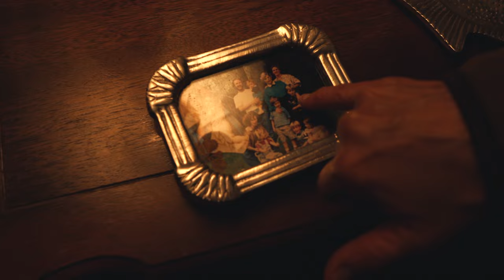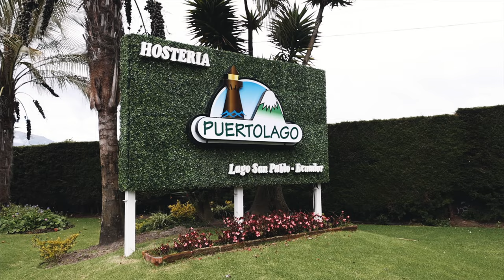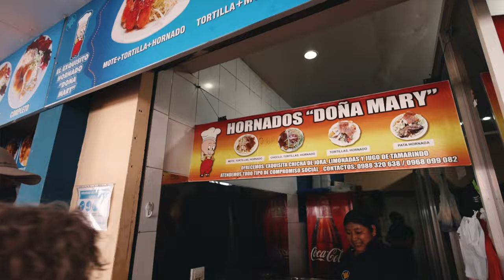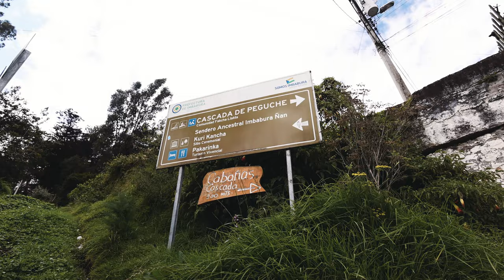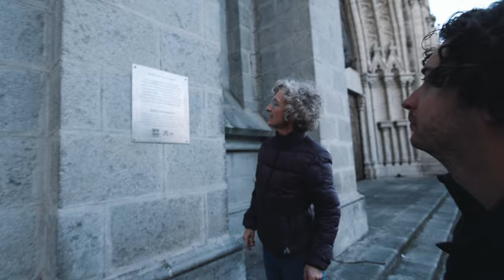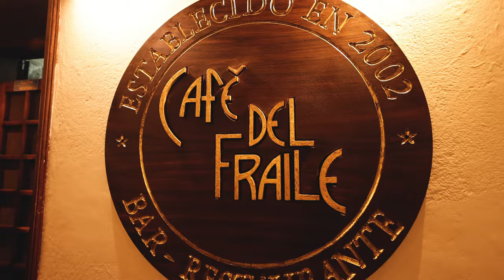We made it to Ecuador!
*Filmed in July 2022* I'm so happy to finally spend time in Justin's home country of Ecuador. This first half of the trip was an absolute fairytale...but don't miss part 2 coming soon!

0:00 Intro
1:44 The Arrival
4:48 Dreamy Garden Tour
6:45 The Hacienda Zuleta
10:37 The Hot Tubs
11:19 Hiking Cuicocha
17:06 La Cascada de Peluche
23:13 Mojanda Hike
27:25 Plaza de Ponchos
30:21 Bizcochos in Cayambe
32:33 Quito

**Equipment Used**
Feel free to explore the gear used to film this video below.
Canon R5
Canon RF 16mm 2.8
Canon RF 50mm
Rode VideoMic NTG
GoPro Hero 9 Black
DJI Mavic Mini